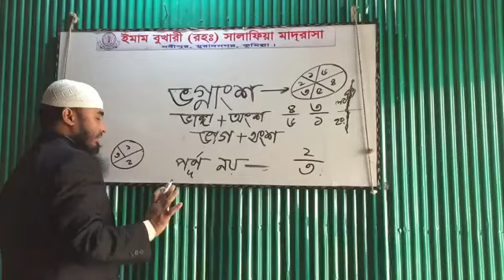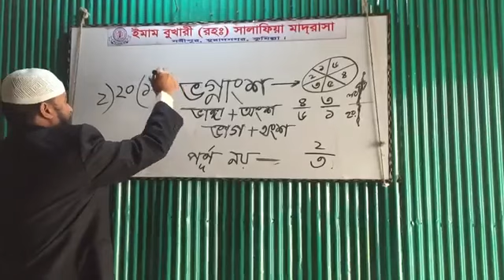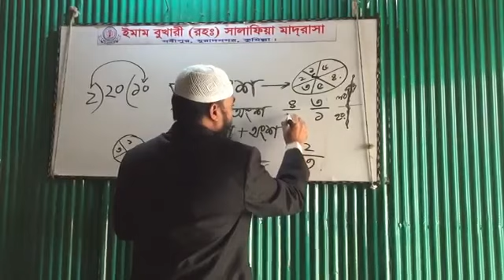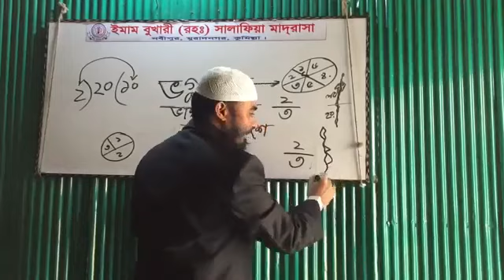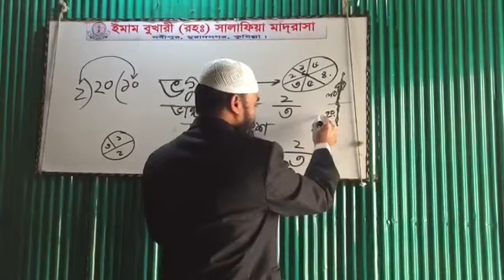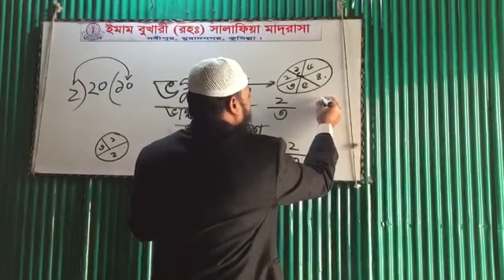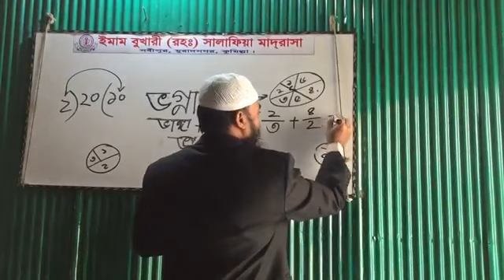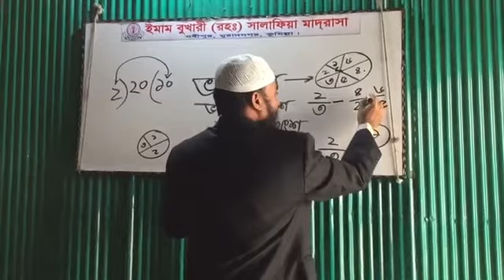ভগ্নহৃদয়ে ভগ্নাংশের মহা চমক! নমস্কার না বলে, বল: ভালতে চপাট!!!